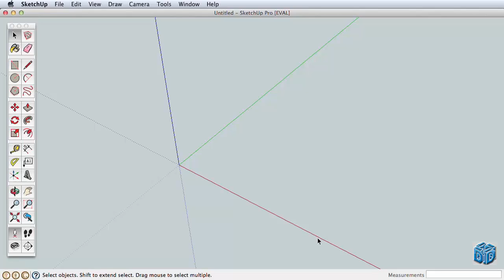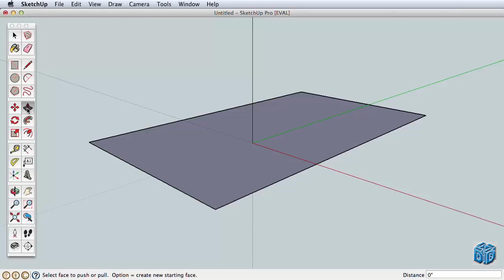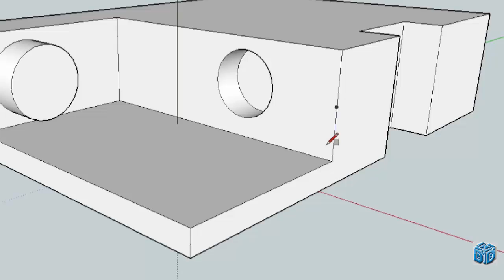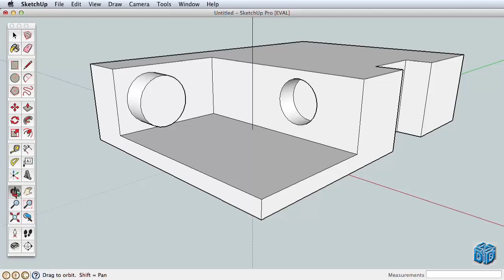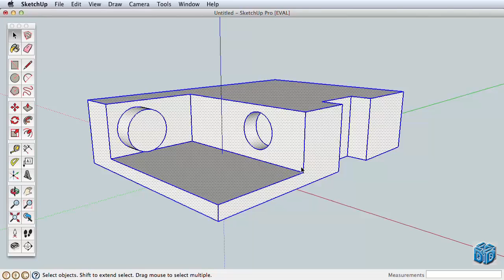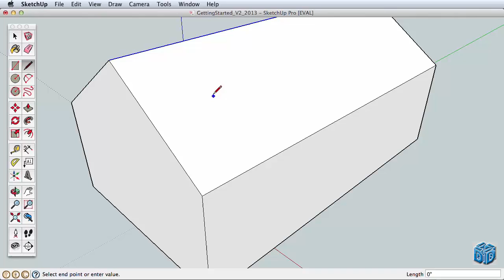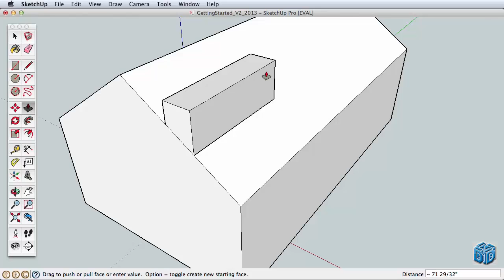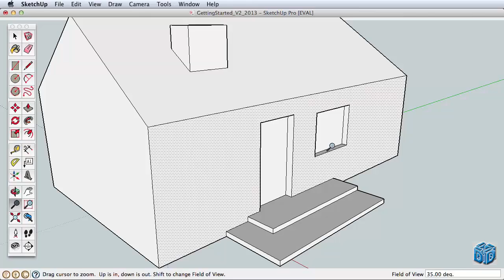Sketchup Tutorial For Beginners-Part 1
Google Sketchup Video Tutorial For Beginners